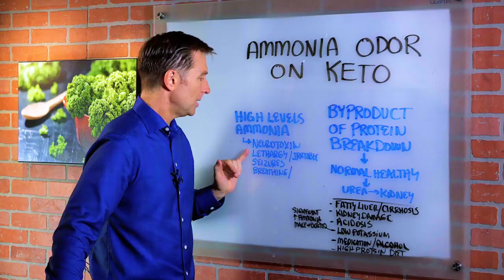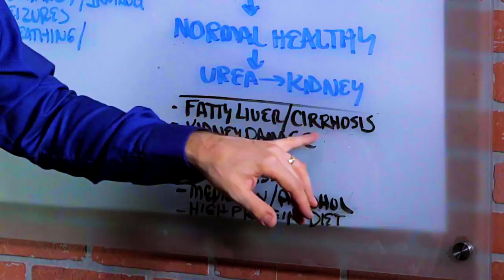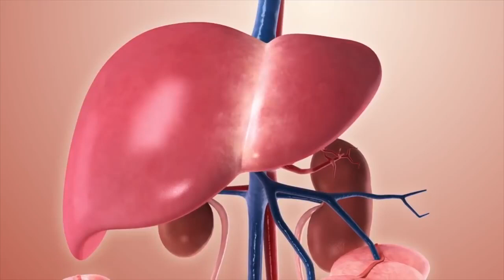Causes of Ammonia Body Odour on Keto Diet (Ketosis) – Dr. Berg On Keto Breath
For more info on health-related topics, go here:

Take Dr. Berg's Free Keto Mini-Course:  or go here:

Dr. Berg answers the question of someone who wanted to know about the ammonia-like smell coming from the body while doing the Keto diet and intermittent fasting. He also talks about ammonia, the cause of its buildup, and the problems that may arise when it reaches high levels.

High Levels of Ammonia Problems:
1. Neurotoxin
2. Lethargy / Irritability
3. Seizures
4. Breathing
5. Brain Swelling

Causes of Buildup of Ammonia:
1. Fatty Liver / Cirrhosis
2. Kidney Damage
3. Acidosis
4. Low Potassium
5. Medication / Alcohol
6. High Protein Diet